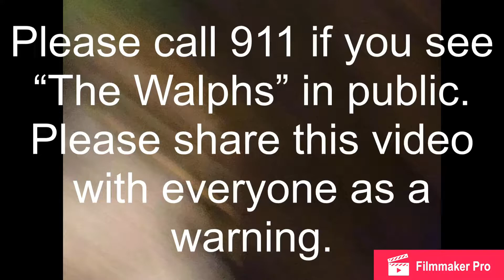The Walphs Family Crisis